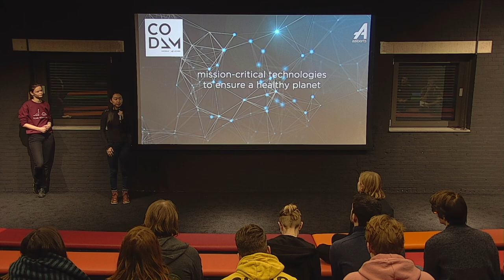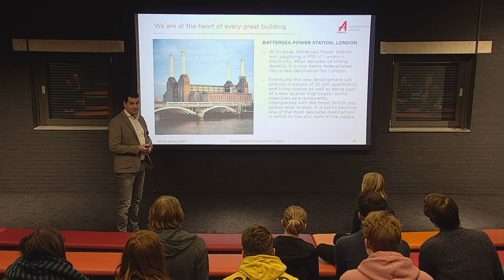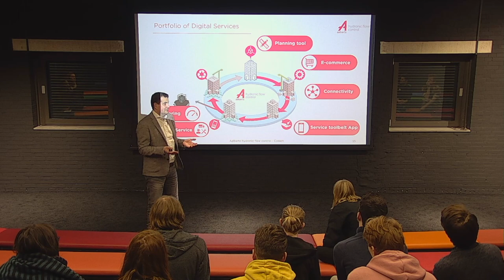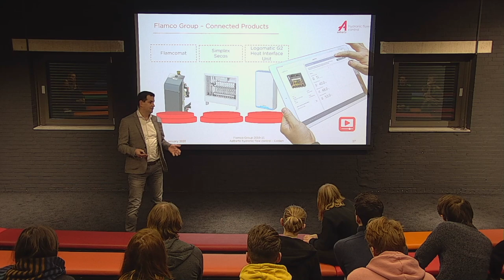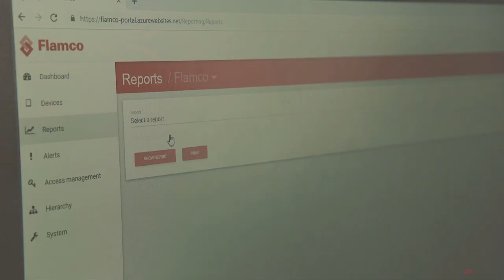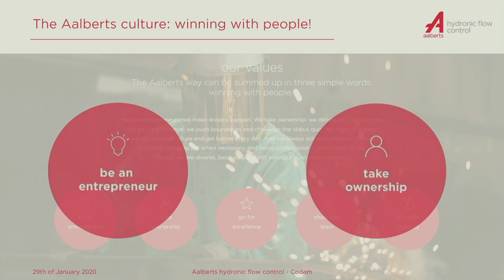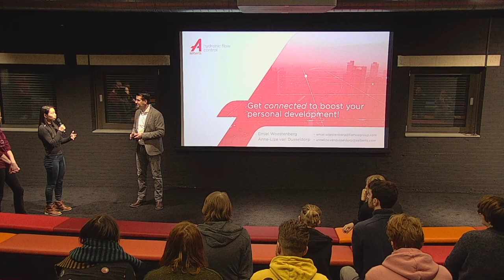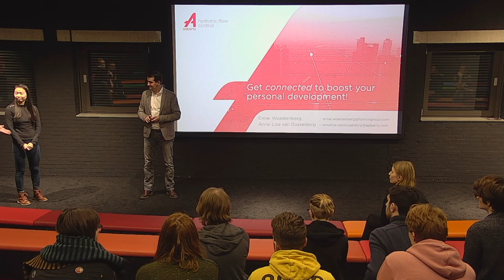CodamX - Aalberts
Name: Anne-Lize van Dusseldorp (1) Emiel Woestenberg (2)
Function: Director sustainability & relations (1) Director Digital Products & Connectivity (2)

Company: Aalberts N.V. (1) Aalberts Hydronic Flow Control (2)
Title: THE ROLE OF HYDRONIC FLOW CONTROL" / "MISSION CRITICAL TECHNOLOGIES TO ENSURE A HEALTHY PLANET

Topic (1)
At Aalberts we engineer mission-critical technologies for ground-breaking industries and every-day life. Today we will talk about why our technology matters and how we make real progress humanly, environmentally and financially. We share our vision on making a sustainable impact by shaping eco-friendly buildings and driving sustainable transportation.

Topic (2)
alberts Hydronic Flow Control is focussing on mission critical technology for eco-friendly buildings. Today I will share how we approach this challenge by implementing digital services that are able to measure, increase and optimize energy efficiency and building management. Join me in our journey where 'Winning with people' is central to our entrepreneurial culture